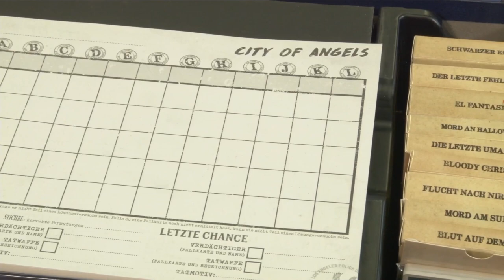CITY OF ANGELS |DE| Let's Play | Pegasus Spiele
Gespielt wird der Fall 1 im Modus der Duellversion.

► Mehr zu CITY OF ANGELS findet ihr...

►► CITY OF ANGELS |🧒 Ab 16 Jahren | ⏱ 30 - 150 Min | 👥 1 - 5 Spielende
CITY OF ANGELS spielt im Los Angeles der 1940er Jahre und ist ein Spiel der Geheimnisse, Täuschungen und Ermittlungen. Die Mehrheit der Spieler schlüpft in die Rollen von LAPD Detectives die bereit sind, alles zu tun, um einen Fall erfolgreich abzuschließen. Ein Spieler übernimmt jedoch die Rolle des Stichelse, dessen einziges Ziel es ist, die Ermittler bei jedem Spielzug durch Bluffs, Manipulation und (oft) direkte Lügen fehlzuleiten.

►► Der Inhalt im Überblick ◄◄
0:00 Intro und Begrüßung
0:51 Teaser Video
05:59 Spielvorstellung
07:02 Einsatzbesprechung
09:10 Ziel des Spiels und Rundenablauf
12:34 Spielrunde
51:00 Pause
57:50 Spielrunde (Pt. 2)
01:31:25 Fallberatung
01:41:47 Abschluss und Ergebnisse
01:43:07 Epilog
01:46:54 Verabschiedung